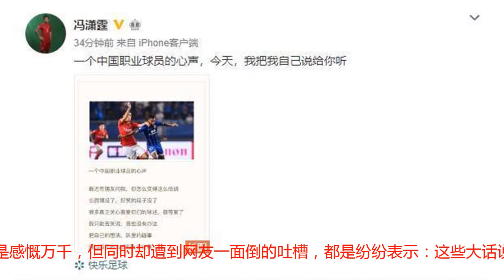冯潇霆晒过亿豪宅！江边奢华度吓楞美女，购300万宾利被叫散步帝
作为国足队长兼广州恒大中后卫的冯潇霆，在昨晚发表了一篇《一个中国职业球员的心声》是引起了不少的轰动。但是如今已经年薪超过800万的他也是遭到不少的吐槽，而从他晒出自己的豪宅更是让一众人都羡慕不已。1985年出生的冯潇霆，18岁就成为了中国国家队员，同时也是第一个国足、国奥和国青的三栖球员，毫无疑问是在国足内地位崇高的队长；而在职业赛场上，已经效力于恒大8年的他是帮助球队创下中超七连冠和2013年、2015年的亚冠冠军等荣誉。不过就在昨晚，这位国足队长对于他的队友黄博文怒删微博反击网络水军是力挺，并且是难得的写了一篇长文。具体内容是表现出自己队足球的热爱和回忆自己当年狂奔70米的经典一幕，并且在最后是写到：“为了你们，为了足球，我会坚持到底，因为我有一个梦想，中国足球走向世界！”这一番话确实是感慨万千，但同时却遭到网友一面倒的吐槽，都是纷纷表示：这些大话说得好听，但实际上就像之前国足比赛一样在场上散步？拿得到这么高的薪水、洋宅豪车就得对不起自己的工资，这只是球迷的基本要求，他们都只是“恨铁不成钢”才会吐槽你们. ​不得不说，网友的话也是十分有道理，如今中超中，郜林、武磊等年薪已经